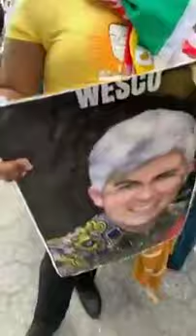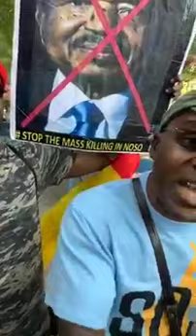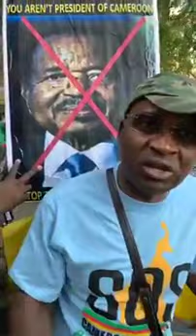La chasse à l'homme à New York mais la bête fuit Biya irrecevable à vie La vraie diaspora la ch